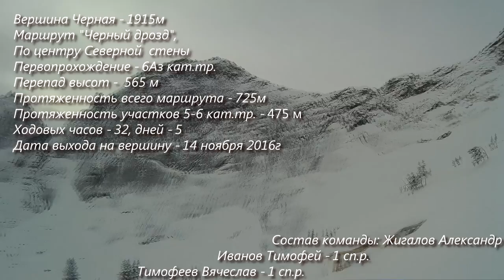Черный Дрозд на Черной стене (Blackbird on Black Wall)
12-ти дневная экспедиция в ноябре 2016г Красноярской сборной команды по альпинизму в Западный Саян, хребет Ергаки, долина Тайгишонок.
Прохождение нового маршрута на вершину Черная - 1915м, по центру Северной стены, название маршрута "Черный Дрозд", категория трудности - 6Аз.
Состав команды: Иванов Тимофей (Абакан) - 1 сп.р., Тимофеев Вячеслав (Красноярск) - 1 сп.р., Жигалов Александр (Красноярск-Саяногорск) - МС.
Восхождение совершено в рамках заочного Чемпионата России по альпинизму в высотно-техническом классе 2016г.
5-ое место на Чемпионате России по альпинизму.
Суровая Сибирская экспедиция в самое жесткое время года в Саянах.